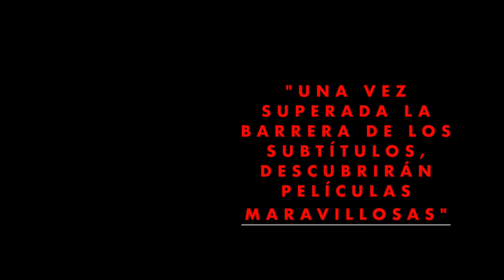PARASITE: Una cinta divertida y oscura | REVIEW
Esta vez el equipo del Aquelarre les trae una breve reseña sobre la increíble y galardonada cinta de humor negro PARASITE, la nueva película de Bong joon ho.